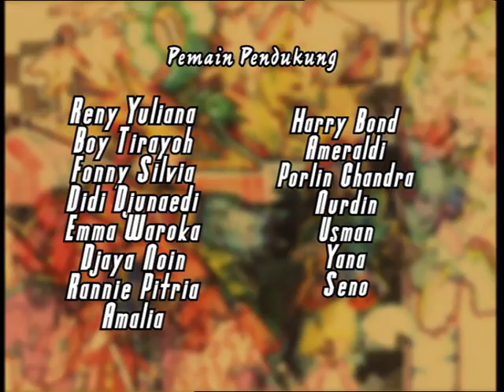Cinta Memang Gila - Episode 28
Seorang tukang sihir mengutuk jiwa Roy dan Mirna sehingga mereka saling mengisi tubuh mereka satu sama lain. Kutukan tersebut akan terus ada sampai mereka melupakan rasa benci dan belajar untuk saling mencintai. Roy, cowok manja yang kaya dan angkuh, harus tinggal di dalam tubuh Mirna, si kutu buku yang sangat sederhana.

Mereka terpaksa berinteraksi dengan orang-orang yang selama ini tidak mereka kenal atau sukai. Perubahan sifat mereka pun menimbulkan keheranan orang-orang di sekitar mereka. Untuk dapat terus bertahan hidup di dalam tubuh masing-masing, mereka saling membutuhkan. Lama-lama perasaan simpati itu muncul dan lambat laun berubah menjadi cinta. Cinta memang gila!!

Pemeran:
Fathir Muchtar
Vira Yuniar
Dimaz Andrean
Alexandra Gottardo